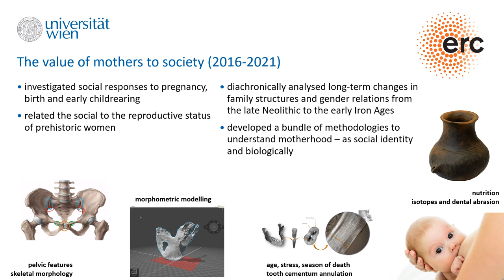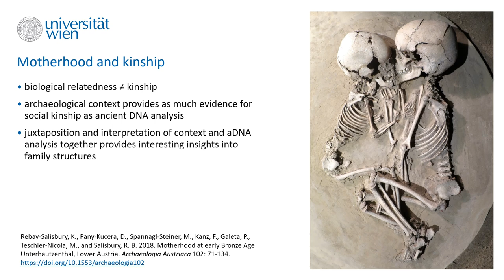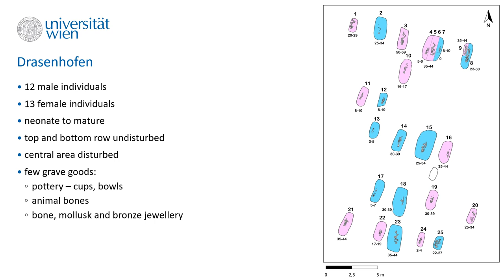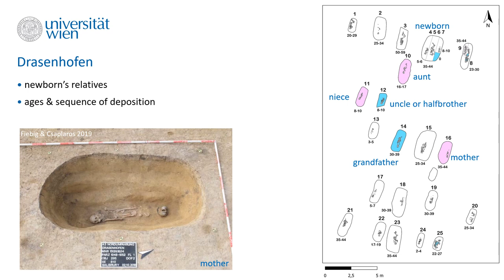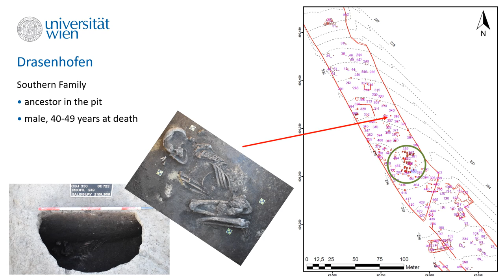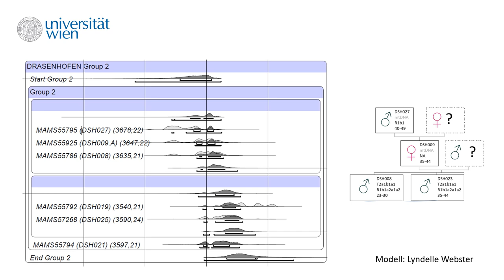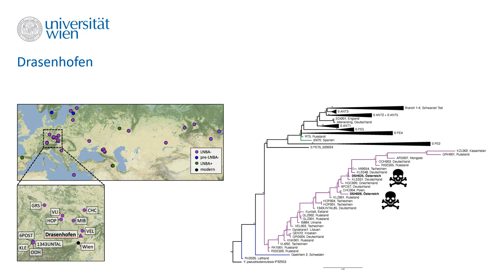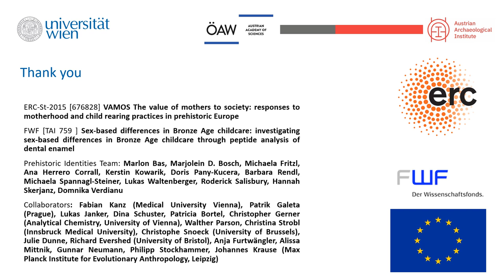Gender, kinship and the plague: bio-archaeological insights into Early Bronze Age Austria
A short presentation by Katharina Rebay-Salisbury as part of the HEAS Pecha Kucha series delivered on the 6th October 2023.